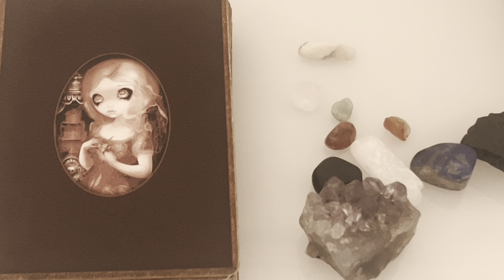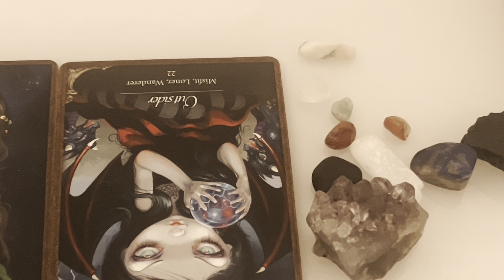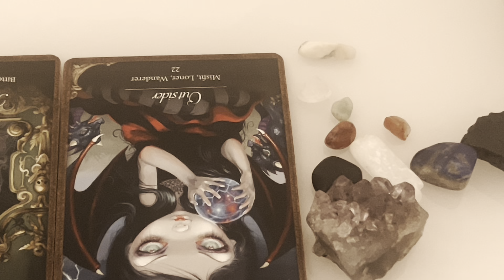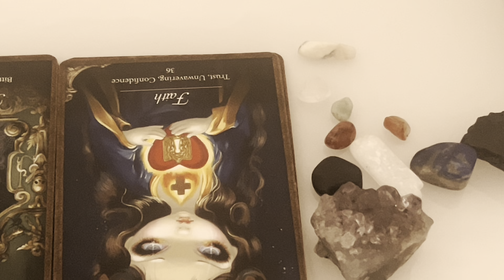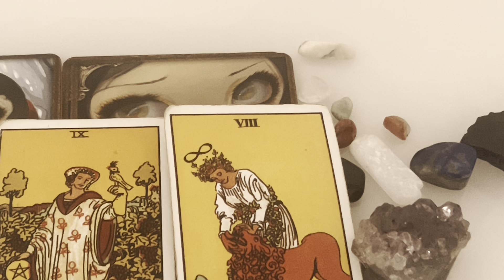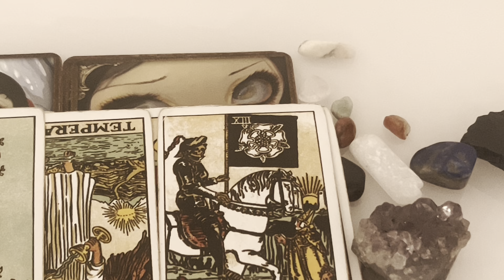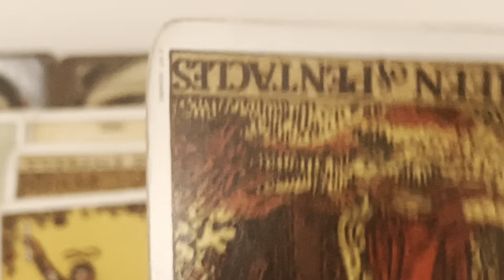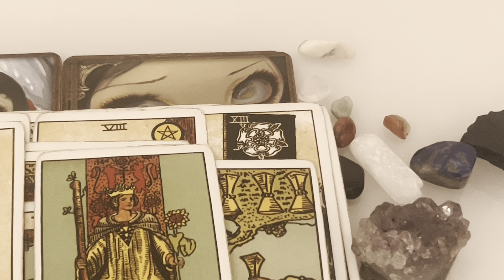Pisces ♓️ A TWINFLAME IS TRYING TO WARN YOU ABOUT FAKE FRIENDS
Cash.app/£Crystaleyes38